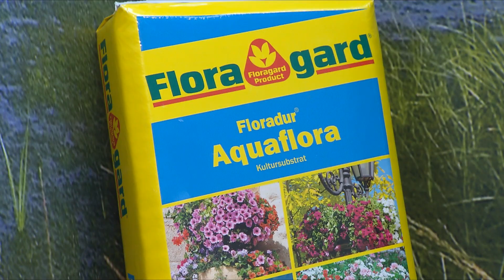Bio, besonders leicht oder mit guten Wasserspeichereigenschaften - Erde ist nicht gleich Erde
Ob im Garten oder in Kübeln, auf dem Balkon oder der Fensterbank -- damit Pflanzen sich gesund und naturgemäß entwickeln können, ist die Wahl einer guten Erde unerlässlich. Kaum zu glauben, aber auch im Bereich Blumenerde gibt es Trends. Thomas Büter stellt die neuesten Produkte von Floragard vor.